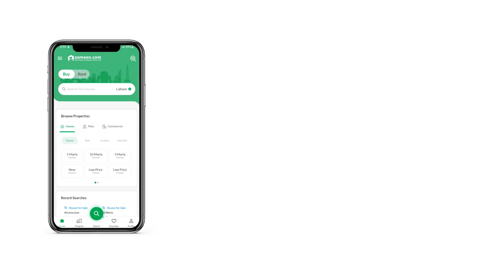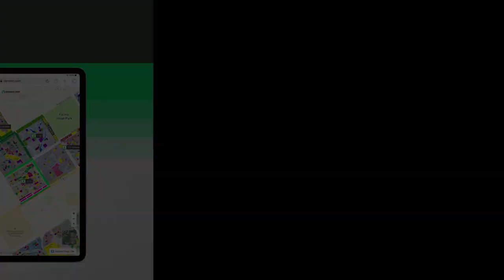1 MARLA SHOP FOR SALE IN UNIVERSITY ROAD PESHAWAR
Shop For Sale in Liberty Mall
Main University Road Peshawar
Second floor
Shop 25